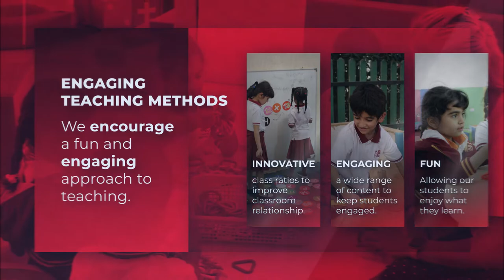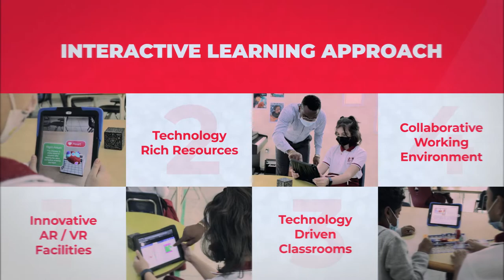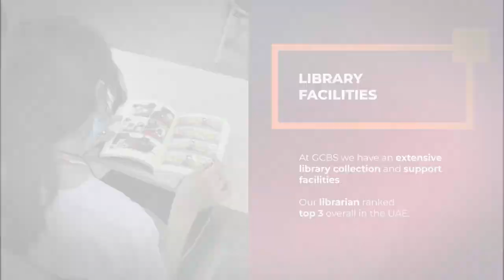Garden City British School